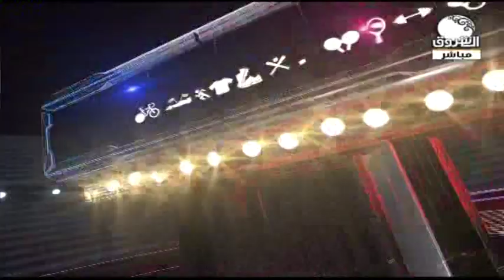زمن الرياضة | مسيرة الهلال في البطولة الافريقية ومبارياته القادمة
الضيف : الصحفي الرياضي والمحلل أ. عبدالرحمن عيدروس
تقديم :  معتصم محمد الحسن
ـــــــــــــــــــــــــــــــــــــــــــــــــــــــــــــ

الشروق_ الفضائية
Ashorooq Tv
ـــــــــــــــــــــــــــــــــــــــــــــــــــــــــــــ